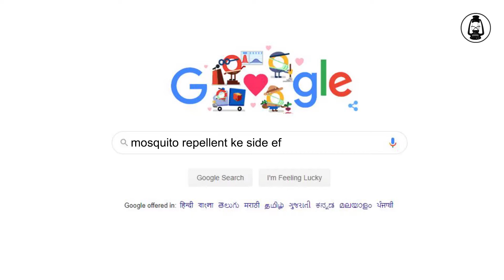Daily Life Smart Tricks | Part 02 | Life Hacks | ये जान लोगे तो बहुत फायदे में रहोगे | Laaltane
This video describes daily life smart tricks. The pointers are mentioned below:
1. Use of mosquito repellents.
2. About Bananas
3. About smart phones. While watching videos often we face some problems.
4. Often we have to face new people. How can we show ourselves confident in front of them?
5. We all want that our children must learn all our phone numbers but is there any smart trick?
6. About savings.
Video production and credits owned by LAALTANE
The used music is downloaded from the below sources:-